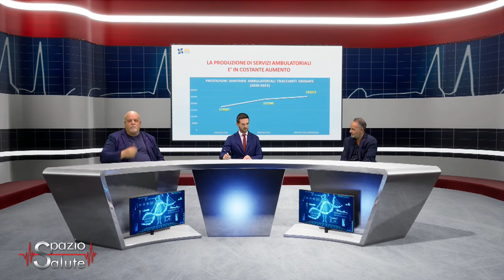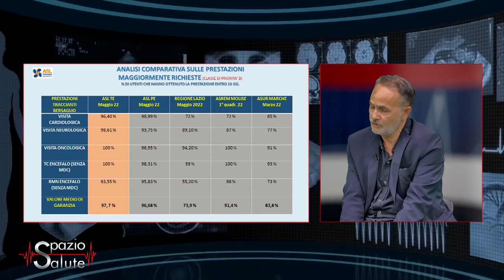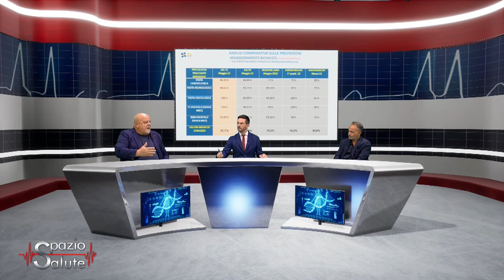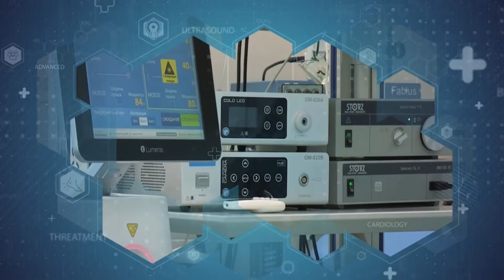Spazio Salute (4^ puntata): liste d'attesa, mobilità passiva e screening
| SUPER J | Spazio Salute (4^ puntata): liste d'attesa, mobilità passiva e screening

Contatti Redazione:
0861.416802